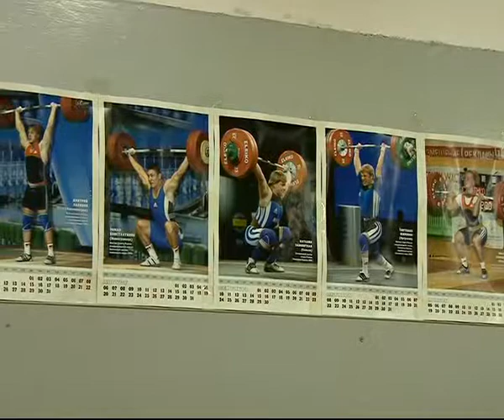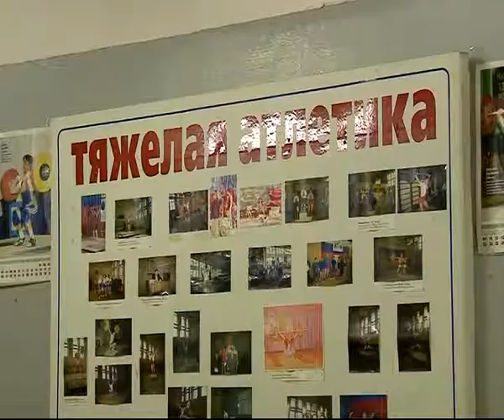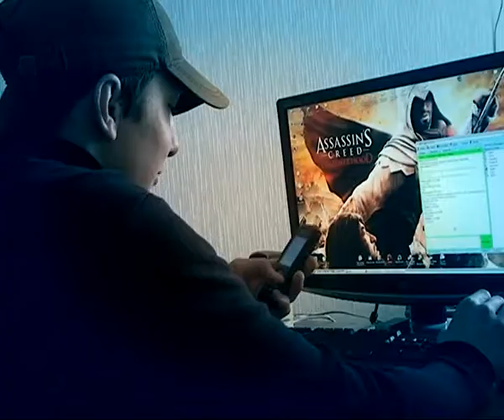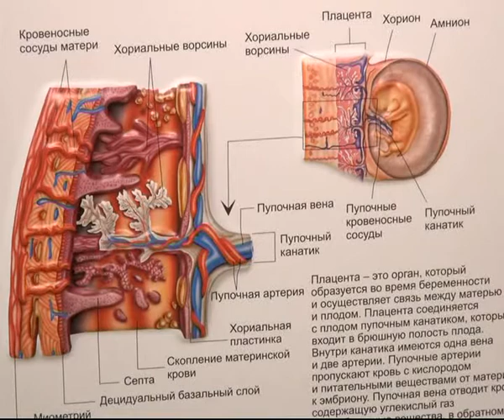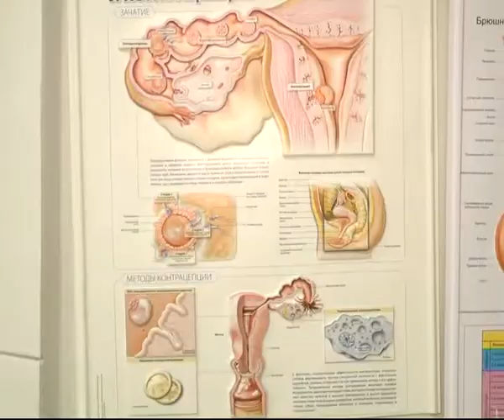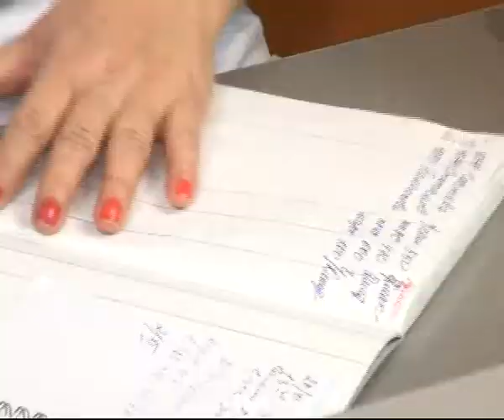Время жить 07.12.13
Отдавать ли ребенка в тяжёлую атлетику? Все за и против. Польза и вред мобильников. Как правильно выбрать сотовый телефон? Будущим мамам и папам на заметку: насколько важно планирование беременности?